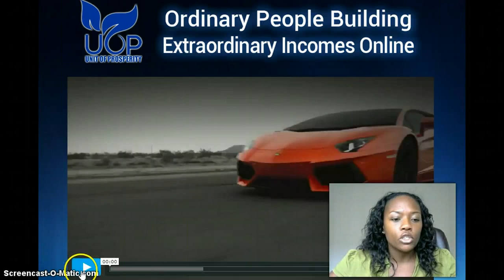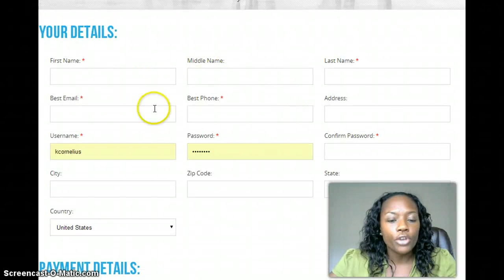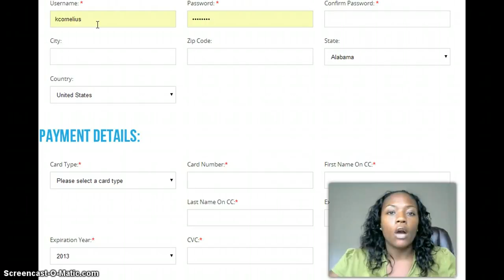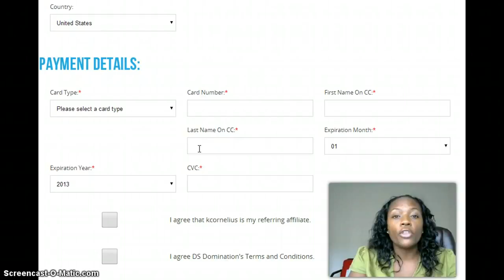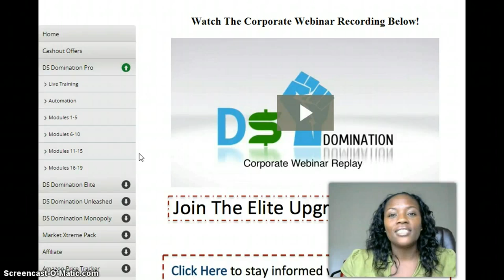Make Money from Home with Home Based Business DS Domination | PRO Level Ebay Training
Video Topic: Make Money from Home with Home Based Business - DS Domination | Pro Level Ebay Training

Discussion: I have joined several businesses in the past few years but never had the level of success that I have now with DS Domination.  Before I joined DSD, I wanted to learn how to sell online and NOT have to RECRUIT in order to generate an income.  In the video, I will show you what I did to get started.

DS Domination is an online training program that shows
you exactly how to earn daily with Ebay by leveraging some of the
largest companies in the world like eBay, Amazon and Walmart.
Our Co-founder and Ebay Titanium Power Seller, Roger
Langille, developed the training program after selling on Ebay for over 10 years and generating well over $2MIL in annual sales. Roger has proven to be the authority on selling on Ebay and is showing others how to properly sell on Ebay.

Basic Level: Pro Level $19.95 monthly
With a Pro Membership, you will learn the basics and fundamentals of how to profit $5-$25 per sale.  The best part of this training is being able to sell without having to buy inventory first.

Advanced Training is not required. However just like Education, you pay for what you want
to know and to gain a more advanced skill set to succeed. The training below is available to you if you decide to invest your profits back into the business.

DS DOMINATION ELITE Training is a monthly fee of $99 where you learn how to earn profits $50 and greater on EACH sale.  Since you are profiting at the Pro level, why not invest those profits back into your business for higher learning and greater profits.

DS DOMINATION UNLEASHED Training is a one time fee of $249 where you can take advantage of more suppliers, less competition, and even get cash back on your sales!
FREE BONUSES

When you join our team The Unit of Prosperity within DS Domination at the Pro level, you can expect to receive the following bonuses. all at the 19.95 membership:

~ FREE Weekly training with the Co-Founder Roger Langille walking you thru our step by step process
~ FREE Access to our Secret Facebook Mastermind Group (with over
13,000 members and growing daily)
~ FREE Marketing system (12+ High Converting Capture Pages)
~ FREE UOP Blogging Platform
~ FREE Personalized Google Hangout Pages
~ FREE Marketing & Traffic Training plus Live Q&A Webinars
~ FREE Personal Development Course
~ FREE Flyers for Offline Marketing
~ Free Banners for online Marketing

Yes all of that for $19.95!

DS Domination Proof Review
DS Domination Scam Review
DS Domination Training
Ebay Dropshipping
Amazon